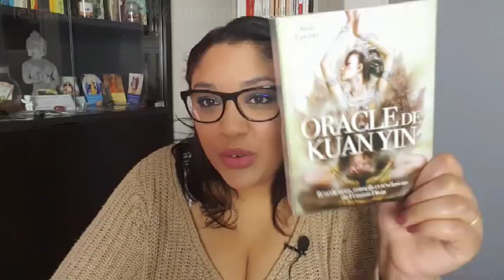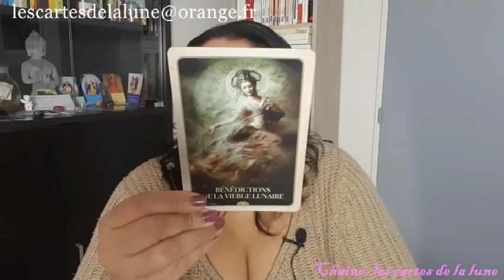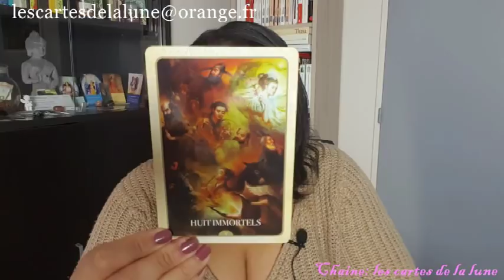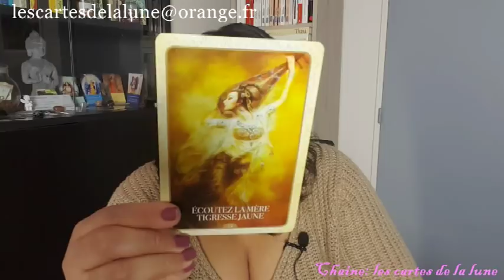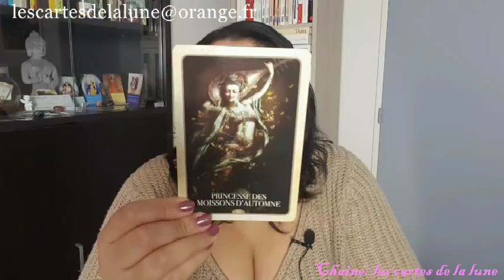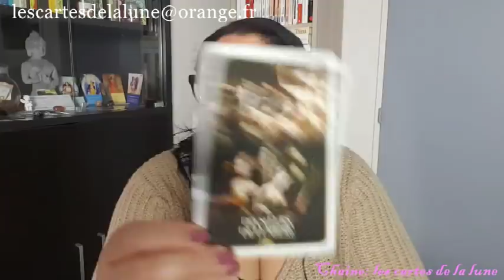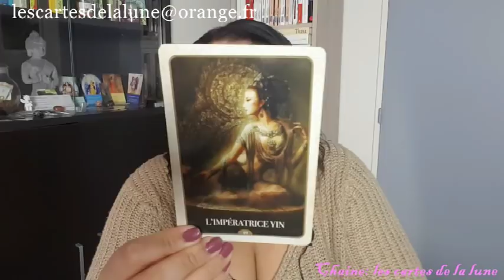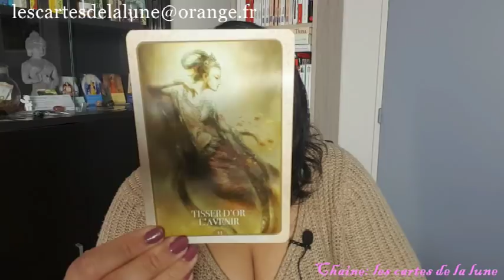présentation oracle kuan yin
Si vous désirez un tirage contactez-moi en message privé.

Oracle de kuan yin